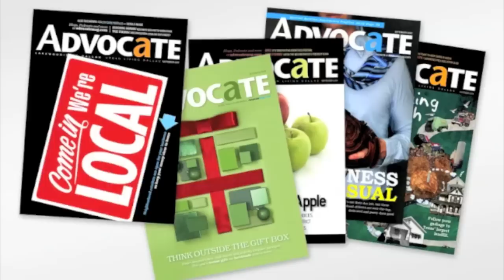L.L. Hotchkiss Peace Garden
East Dallas-based artist Karen Blessen's peace-focused nonprofit Today Marks the Beginning worked with L.L. Hotchkiss Elementary students on a peace pole project recently. The students planted a peace garden, and they contributed artwork to the pole. In this video, the mosaic peace pole is unveiled, and they dance around the maypole. 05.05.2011